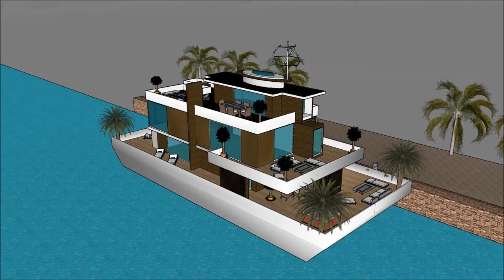Experiment floating house in india ভাসমান ঘর on the Thames of Mumbai India Marina Mansion Floating o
The floating house villa houseboatzania launching an innovative high-end luxury yacht floating house villa mansion home design potentially as a display of exhibition of the Experiment floating house in india ভাসমান ঘর on the Thames of Mumbai India Marina Mansion Floating o.

The collection of the Floating house villa houseboatzania concept of Experiment floating house in india ভাসমান ঘর on the Thames of Mumbai India Marina Mansion Floating o consists of high luxury and architectural art pieces in minimalism combined with living on the waterfront of the harbour.

The floating house villa mansion yacht design has the basis to sustain living with high standards and contemporary structural design - Experiment floating house in india ভাসমান ঘর on the Thames of Mumbai India Marina Mansion Floating o with numerous of prospects for excessive living and celebrating the desire of life worldwide:  UK Thames London